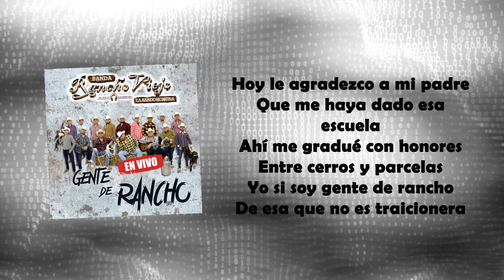La Bandononona Rancho Viejo de Julio Aramburo - Gente De Rancho (Lyric Video)